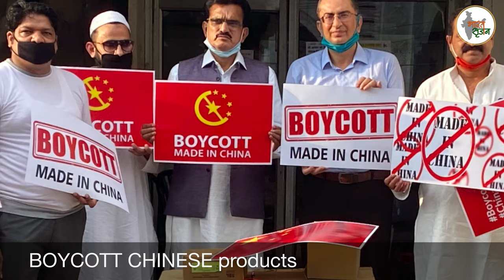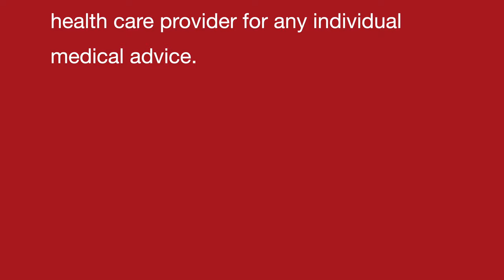Swadeshi is again the MANTRA in INDIA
Always Yours .